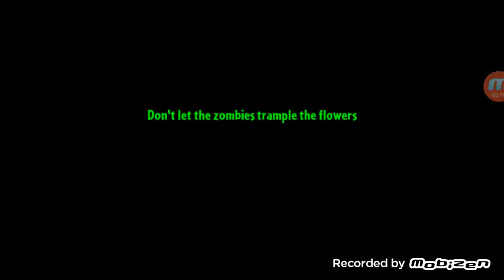I'm back with more pvz 2